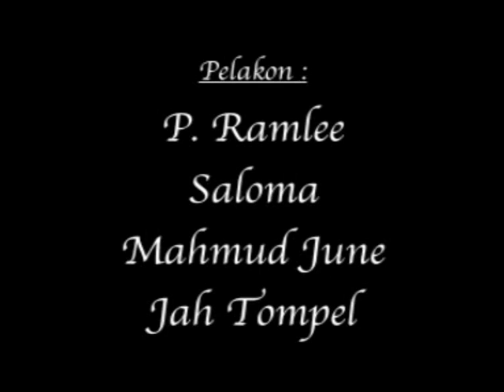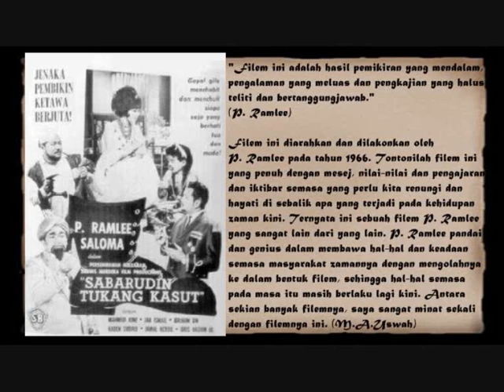Sabarudin Tukang Kasut - P.Ramlee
Sedikit sedutan dari petikan filem yang dikarang oleh Omar Rojik dan diarahkan oleh P.Ramlee, bertajuk Sabarudin Tukang Kasut (1966)

lakonan hebat:
P.Ramlee - Sabarudin / Tengku Sabarudin Shah
Saloma - Puteri Sabarina
Jah Ismail - Halobayah
Mahmud June - Memanda Wazir
Raden Sudiro - Baginda Sultan
Idris Hashim - Putar Alam Shah
Ibrahim Din - Ahmad Tipu Lizam
Hj Osman Ismail - Malaon
Jamal Kerdil - Jin
Yem Jaafar - Manusia Jadian
Nor K.K - Raja Lelong
Bakar Jaafar - Ketua Penyamun
Shariff Baboo - Tauke Kedai Emas
Ibrahim Joned - Orang Kaya
Ahmad B - Orang Kaya

Muzik ciptaan P.Ramlee dan lirik oleh Ainol Jamal.